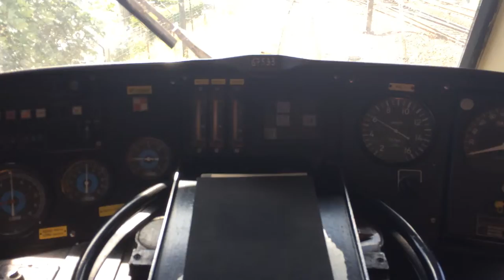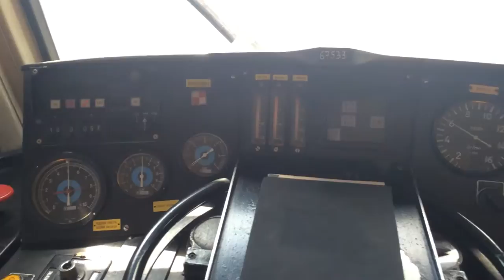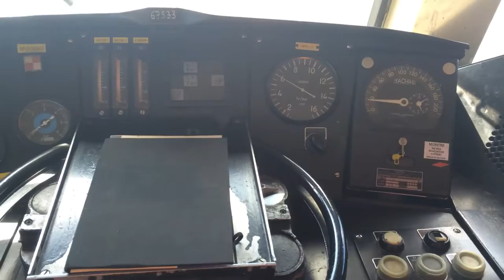Refoulement d'une BB 67400 en cabine en gare de Boulogne - Ville